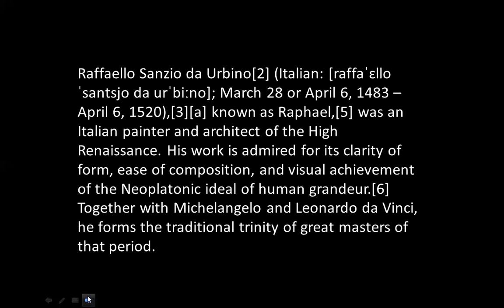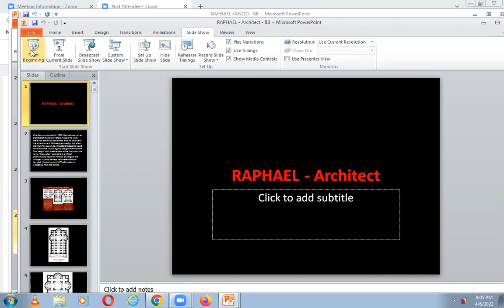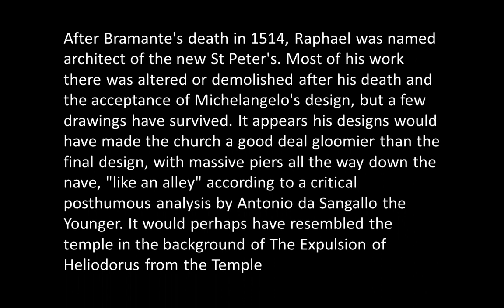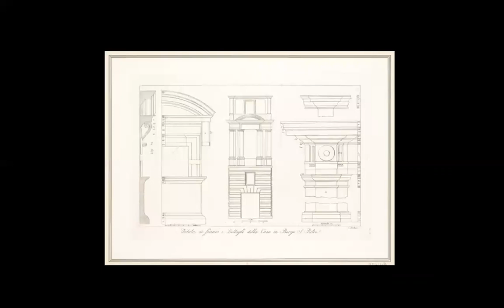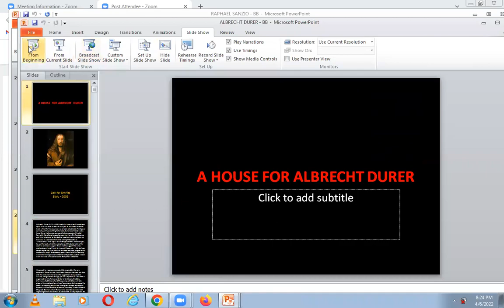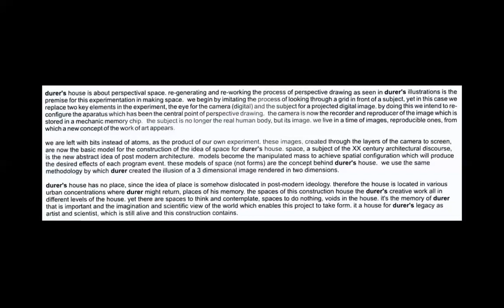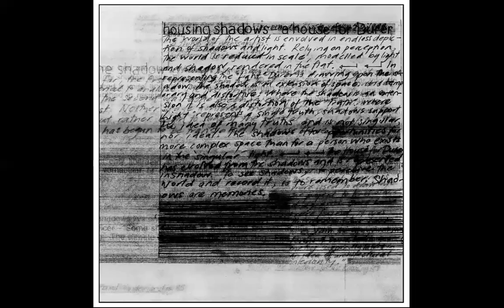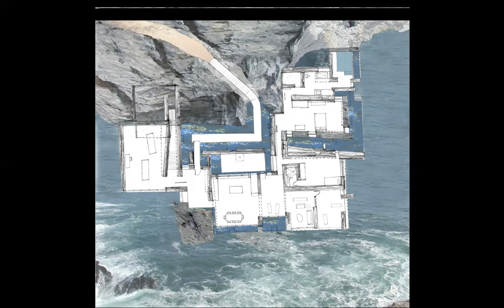RAPHAEL SANZIO & A HOUSE FOR DURER | ICARCH 2022